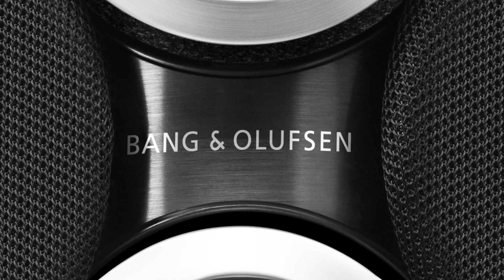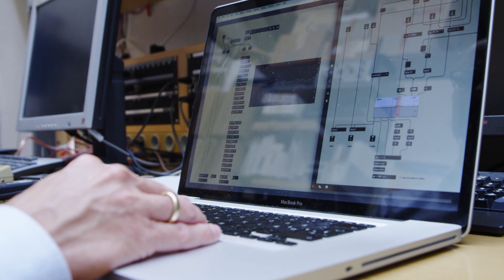The Revolutionary Bang & Olufsen BeoLab 90 Loudspeaker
Bang & Olufsen's in-house tonmeister, Geoff Martin, describes the concept of the BeoLab 90, and the technologies that make it work.